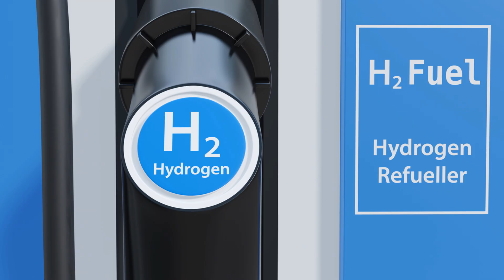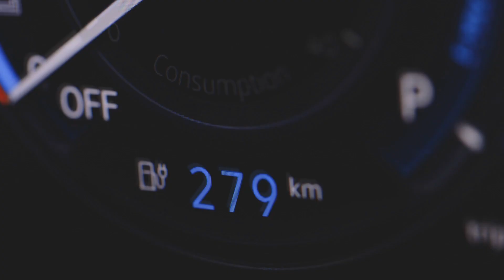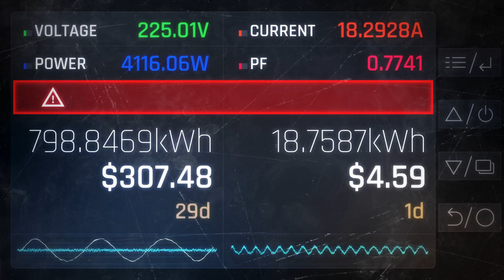Водородный двигатель против бензина: чистая энергия или миф? | Водородные автомобили в будущем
Представьте: вы заводите машину — и вместо рёва мотора слышите лишь тихий шелест. Под капотом не бензин, а водород. Без дыма, без запаха, без выхлопа — только чистая вода. Звучит как фантастика, но такие двигатели уже существуют. Водород называют топливом будущего, но действительно ли он способен заменить бензин и электричество?

В основе водородных автомобилей лежат две технологии. Первая — двигатель внутреннего сгорания, где вместо бензина сжигается водород, выделяя лишь водяной пар. Вторая — топливные элементы, где энергия создаётся химической реакцией водорода и кислорода, без сгорания вообще. Это значит — никакого дыма и углекислого газа.

Главное преимущество водорода — экологичность и высокая энергоёмкость. В одном килограмме водорода хранится в три раза больше энергии, чем в бензине. А заправка занимает считанные минуты. Именно поэтому на этом топливе уже ездят Toyota Mirai, Hyundai Nexa и другие модели, а Airbus проектирует водородные самолёты.

Но есть и слабые стороны. Производство «зелёного» водорода дорого, а заправок пока мало. Большинство стран только начинают строить инфраструктуру, и без неё массовый переход невозможен. Кроме того, при сгорании водорода всё ещё образуются оксиды азота, требующие фильтрации.

Несмотря на трудности, водород остаётся одним из главных кандидатов на роль чистого топлива будущего. Его потенциал огромен — от автомобилей до поездов, самолётов и даже отопления домов. Возможно, именно он станет компромиссом между бензином и электричеством.

А теперь вопрос к вам: когда, по-вашему, водородные машины станут привычной частью жизни — через 10 лет, 20 или никогда?

Водородный двигатель | Водородные автомобили | Водородное топливо
Чистая энергия | Экологичные технологии | Энергия будущего